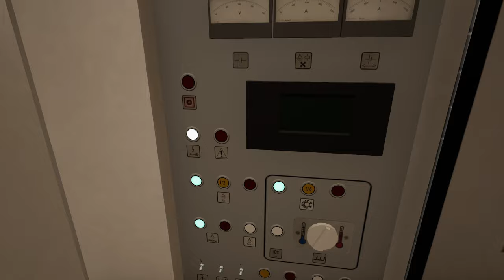Train Sim World 4 - Découverte de Salzburg - Rosenheim avec la BR 111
Présentation de la BR 111 assurant un train régional entre Rosenheim et Salzburg.

Éditeur : Dovetail Games

Ligne : Bahnstrecke Salzburg - Rosenheim Route Add-On
Éditeur : Dovetail Games

Locomotive : BR 111
Éditeur : Dovetail Games

Voitures : Voitures DB Gen 4 Dosto